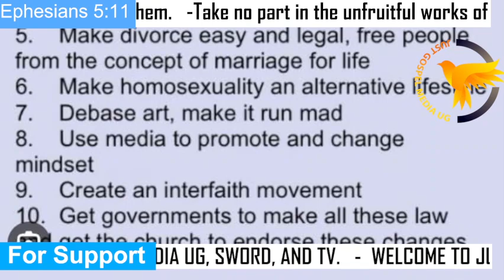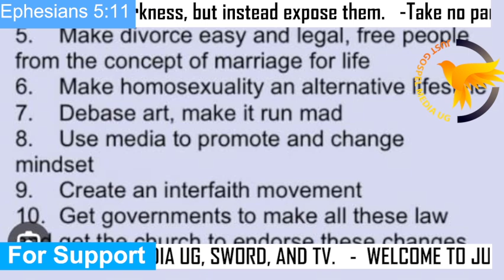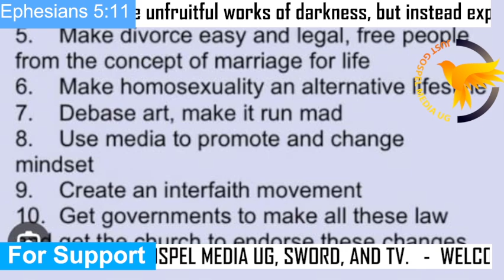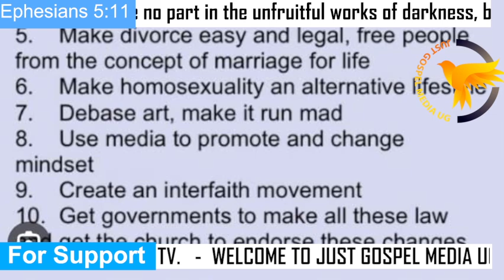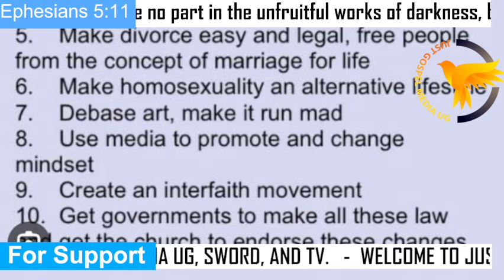Audio eno , Pastors in Uganda Mostly Masaka, IRCU